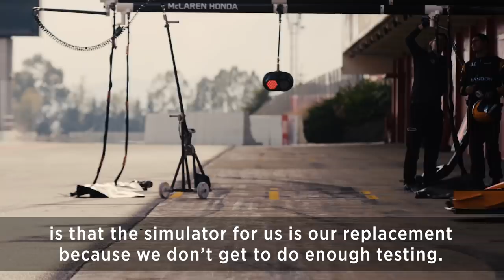WFG | The Importance of a Formula 1 Simulator Driver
Formula 1 sim drivers are more important than you think.

Every F1 team gets a limited number of test days per season, meaning car development would be extremely difficult without the help of a simulator and its driver.

McLaren engineers Tom Stallard, Will Joseph and Andrew Jarvis explain why.

Follow @TheWFGamer on Twitter and McLaren's official channels to watch the competition unfold.